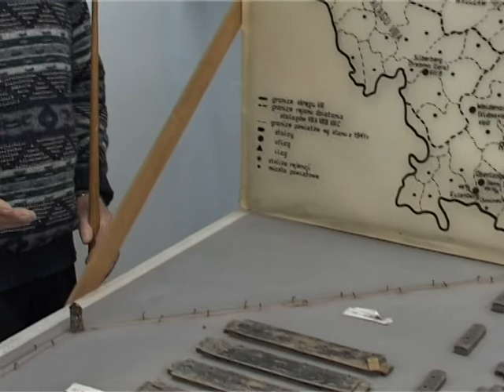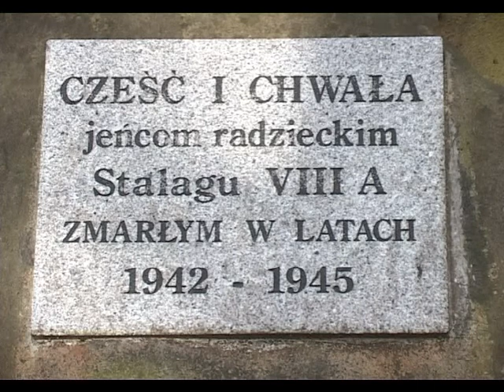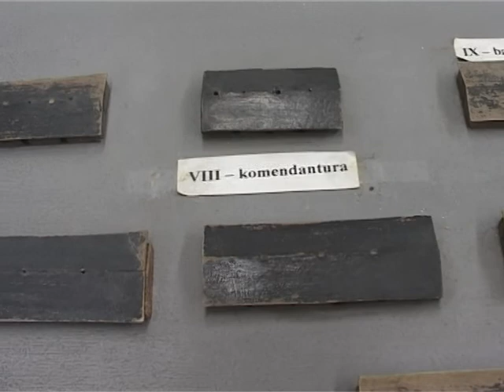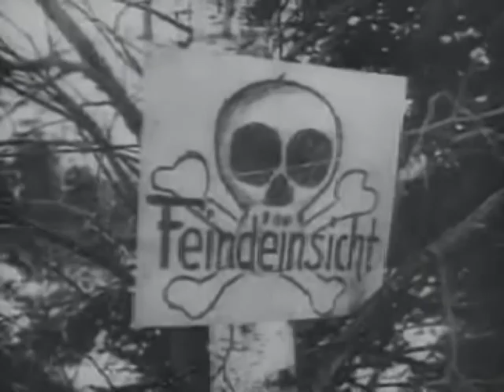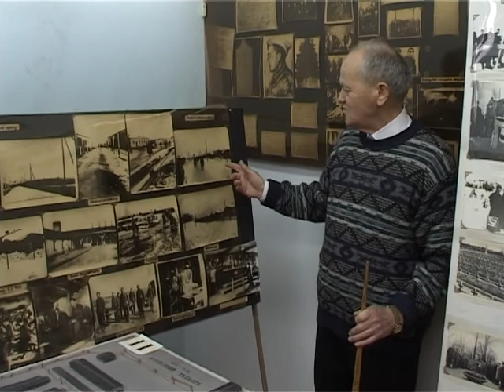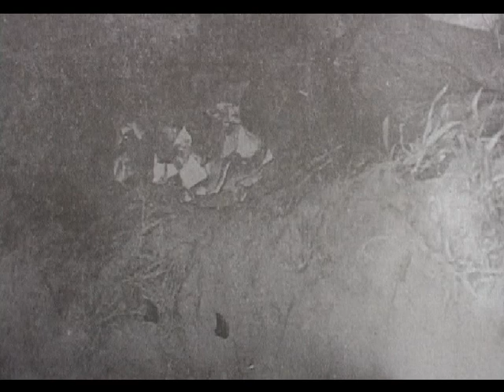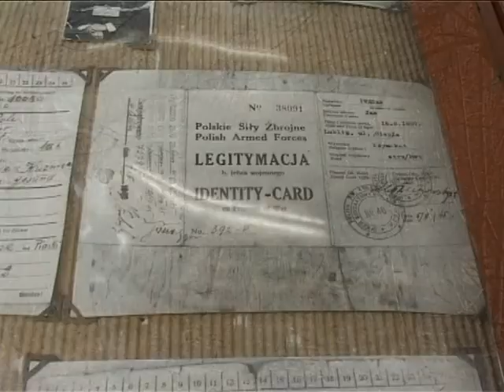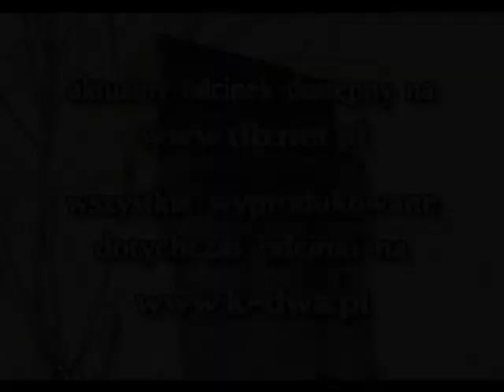31 Echa przeszłości Stalag VIII A część 2